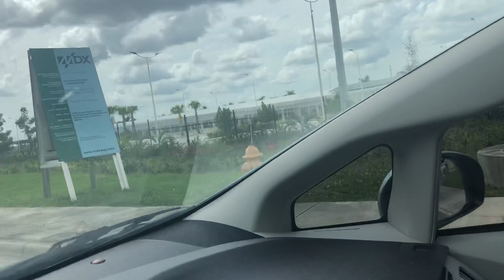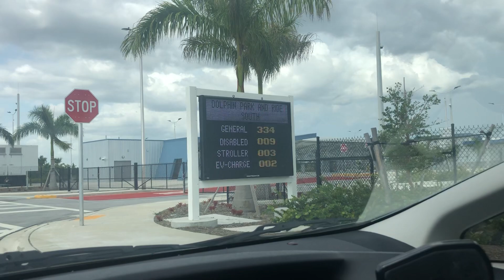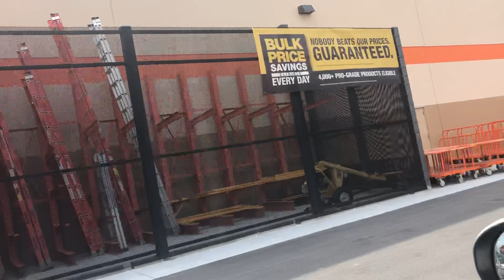RODOVIÁRIA NOVA E ALUGUEL DE MAQUINAS MIAMI FLORIDA ESTADOS UNIDOS